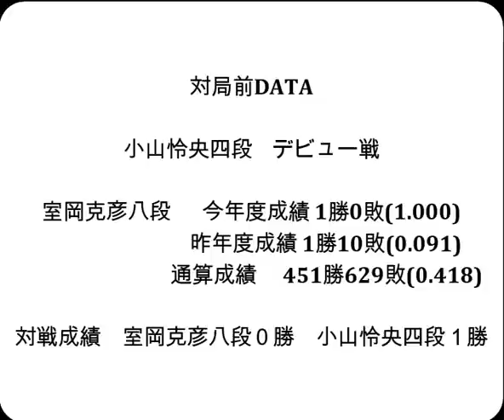将棋対局速報▲室岡克彦八段ー△小山怜央四段 ヒューリック杯第95期棋聖戦一次予選[四間飛車]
対局前DATA

小山怜央四段    デビュー戦

室岡克彦八段  　今年度成績 1勝0敗(1.000)

対戦成績　室岡克彦八段０勝　小山怜央四段１勝

2023年5月23日の将棋対局情報(詳細は次の動画で随時更新!)

▲室岡克彦八段△小山怜央四段
小山怜央四段が勝ちました。
(持ち時間:１時間)
(消費時間:▲１時間△59分)

5/23の対局予定と結果
第36期竜王戦２組R決勝▲佐藤康光九段△豊島将之九段
第36期竜王戦４組残決▲川上 猛七段△中村太地八段
第49期棋王戦予選▲高田明浩四段△竹内雄悟五段
青野照市九段or渡辺大夢六段ー小山怜央四段

  5月28日    菅井竜也八段 　第８期叡王戦五番勝負 第４局
5月31・6月1日 渡辺 明名人　　第81期名人戦七番勝負 第５局
  6月5日     佐々木大地七段 第94期ヒューリック杯棋聖戦  第１局
6月13・14日　 渡辺 明名人　　第81期名人戦七番勝負 第６局
  6月17日    菅井竜也八段 　第８期叡王戦五番勝負 第５局
6月27・28日　 渡辺 明名人　　第81期名人戦七番勝負 第７局